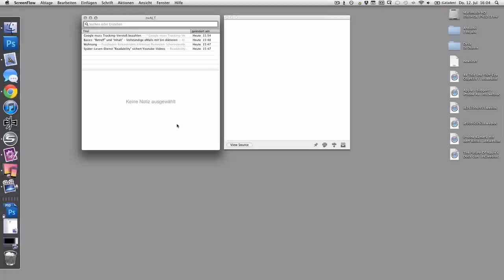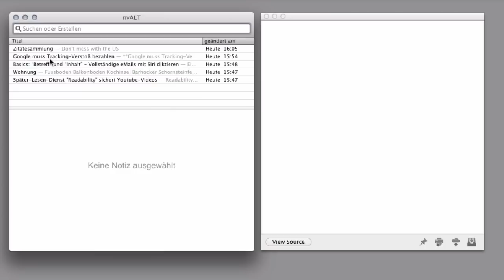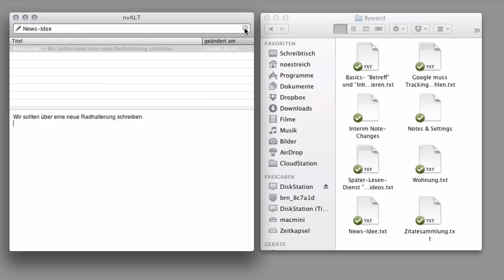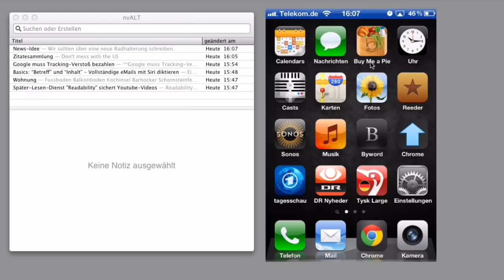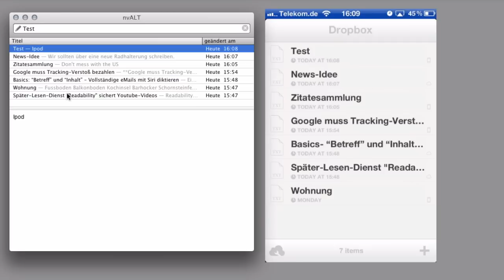ifun.de - Workflows im Video: Teil 1 -- Schreiben